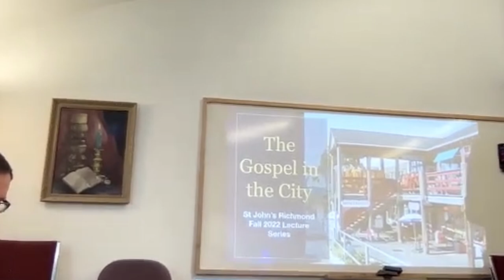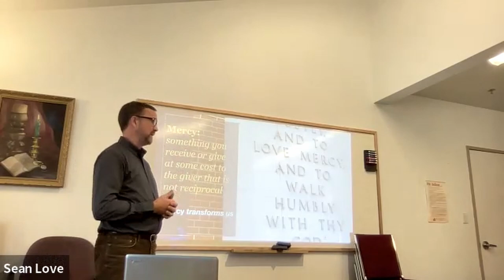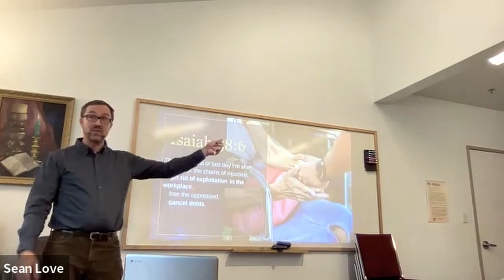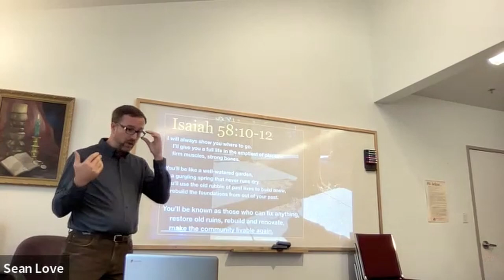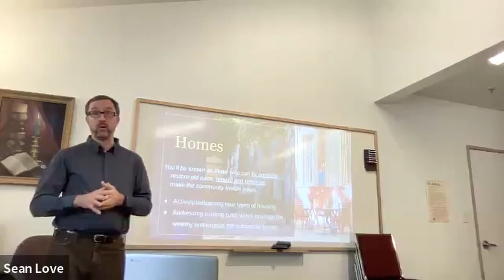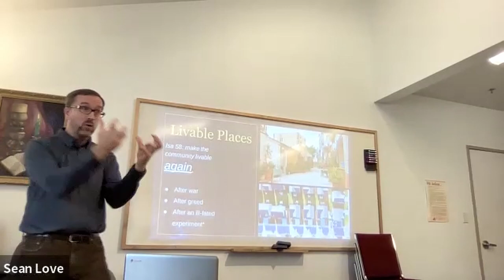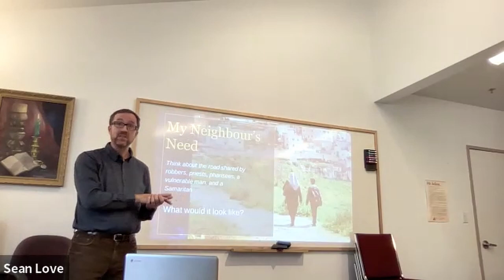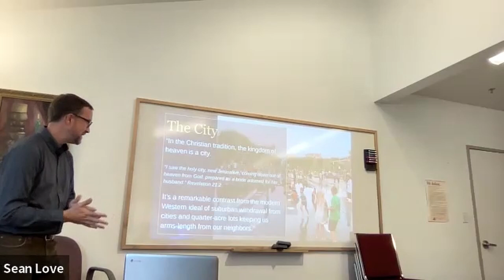The Gospel and the City | St John's Richmond Lecture | Oct 23 2022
In the Message translation of Isaiah 58:6-12, the Lord's revelation of his will for his people is alive with images of flourishing communities because of the faithful presence of God's people.

This spectacular text offers us a way of thinking about the place that we call home.

Or, in the language of Isaiah, "the restorer of streets to dwell in."

I want to explore this text with you in a talk that will touch on the ways we experience our community through its built form.

I also want to share with you ways that our call as disciples of Jesus gives us a vantage point and starting point in ways to pursue mercy and justice in a faint foreshadowing of the great day when mercy and justice will be ours in full through Christ our Lord!

Recommended reading:
Center Church by Tim Keller
Strong Towns by Charles Marohn
To Change the World by James Davison Hunter
Pilgrim Theology by Michael Horton